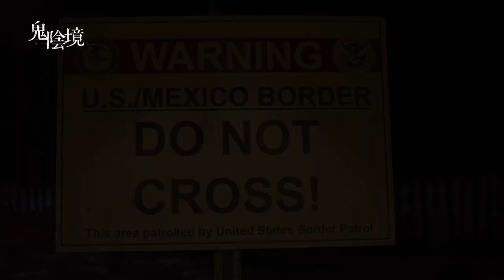《捉魂鏡》導演搭檔全新異色恐怖之作！【鬼陰境】The Nameless Days 電影預告 5/5(五)誤闖禁區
非法跨越邊境的危險
超乎你的想像……

導演：
《捉魂鏡》安德魯麥克翰 Andrew Mecham ,《捉魂鏡》馬修溫登 Matthew Whedon
卡司：
《藥命時空》艾莉艾恩奈茲 Ally Ioannides, , 《無間警探》(TV)查爾斯哈夫福特 Charles Halford,  《戰慄公寓》亞歷杭德羅阿卡拉 Alejandro Akara, 《黃石公園》(TV)艾許莉瑪莉安拉莫斯 Ashley Marian Ramos

★《捉魂鏡》導演搭檔全新異色恐怖之作
★巧妙地以惡魔之名探討美墨邊境的非法移民問題！
★2021年，有高達412人在美墨邊境失蹤或死亡…

　　墨西哥青年拉烏（亞歷杭德羅阿卡拉 飾）和懷孕的姐姐蓋布瑞拉（艾許莉瑪莉安拉莫斯 飾）在跨越美墨邊境後，因為遭到惡魔攻擊而意外分離，他必須設法拯救姐姐和她肚子裡的小孩……。